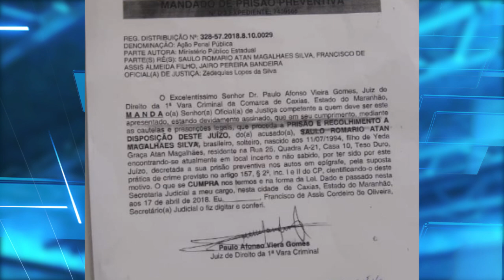Preso suspeito de envolvimento em assalto a residência em Caxias